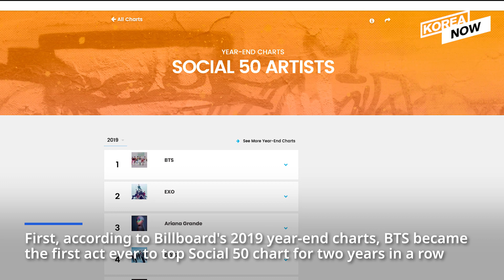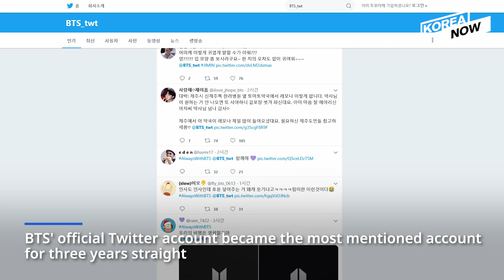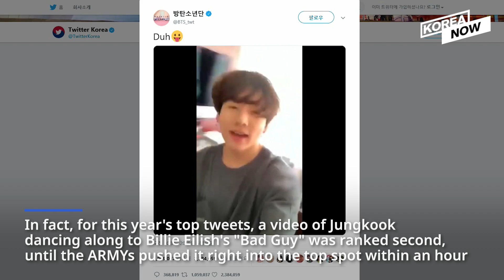BTS tops Twitter's most retweeted list for 2019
The year 2019 is now coming to an end yet the records of BTS don't seem to slow down.
Besides sweeping the year-end awards, BTS is keep making new records also on social media's end-of-the-year round ups, even by breaking their own.

First, according to Billboard's 2019 year-end charts, BTS became the first act ever to top Social 50 chart for two years in a row.

BTS also got the first place on Twitter's most retweeted list, especially with the support of ARMYs, their most powerful fandom.